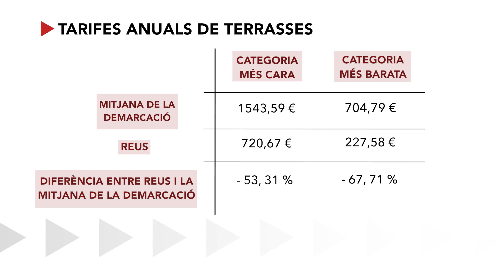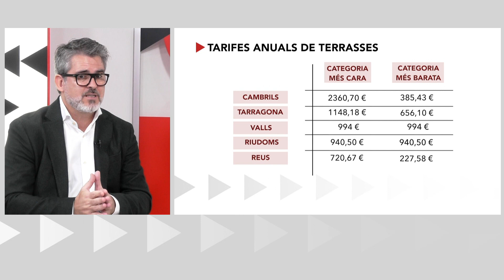ENTREVISTA | Manel Muñoz, regidor d'Hisenda de l'Ajuntament de Reus